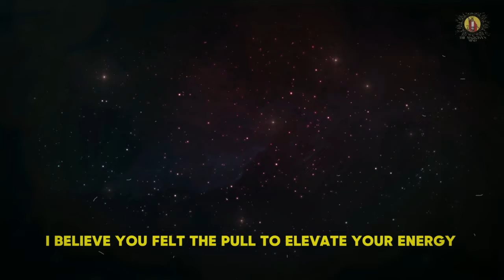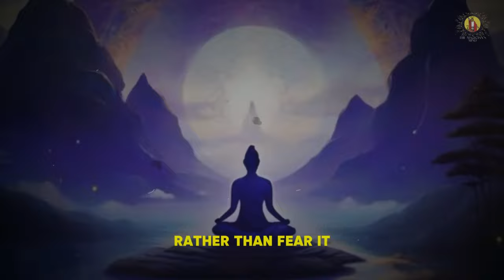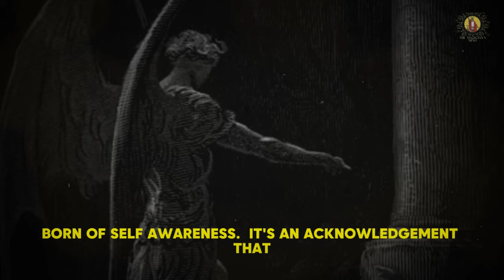The Brutal Truth About Raising Your Vibration No One Shares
Dive into the less-discussed realities of raising your vibration. It's not just about constant positivity and smooth transitions. In this video, we tackle the challenges, discomforts, and the myth of perpetual bliss associated with elevating your energy. Learn how this process equips you with tools to handle life's storms and why emotional growth often involves confronting the ego and experiencing transformation.

We also explore the broader impact of your personal growth on your relationships and life's priorities. Join us to understand the full spectrum of raising your vibration and how to navigate the complexities it brings.